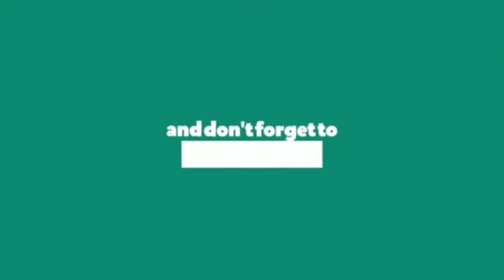Muskil Kaam Short Story ||2020